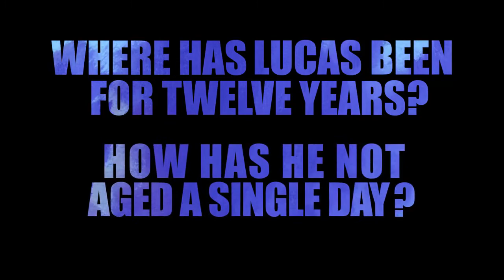THE JUNCTION COMIC BOOK | OFFICIAL TRAILER | TITAN COMICS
THE JUNCTION GRAPHIC NOVEL - ON SALE FROM APRIL 12, 2022

From acclaimed Cartoon Network animator Norm Konyu!

"Fans of Stranger Things will find plenty to enjoy" Publishers Weekly

"Norm Konyu's The Junction is probably my favorite graphic novel. Gorgeous in every way" Jordan Roberts (Writer of Big Hero 6, March of The Penguins)

SEPTEMBER 1984 - ELEVEN-YEAR-OLD LUCAS JONES VANISHES FROM THE SLEEPY TOWN OF MEDFORD.

JUNE 1996 - LUCAS FINALLY RETURNS HOME... AND HE HASN'T AGED A DAY!

When a missing child, Lucas Jones, reappears on his Uncle’s doorstep in his hometown of Medford after an absence of 12 years, the brief moment of joy is clouded by mystery. Where has he been? Where is his father who disappeared at the same time? And how is it possible that Lucas is still 11 years old?

As Lucas is uncommunicative, it is left to Detective Sergeant David King and child psychologist Jean Symonds to attempt to find some answers from the few belongings Lucas returned with; little more than four Polaroids and a personal journal which speaks of his time in a place called ‘The Junction’.

The story unravels through interviews, medical and police reports, and ultimately, through visits to The Junction via the pages of Lucas’ diary, jumping back and forth in time, revealing pieces of the puzzle in a mystery that keeps the reader guessing right up until the end.

THE JUNCTION graphic novel is available at comic shops, bookstores, and digital devices from April 12, 2022.